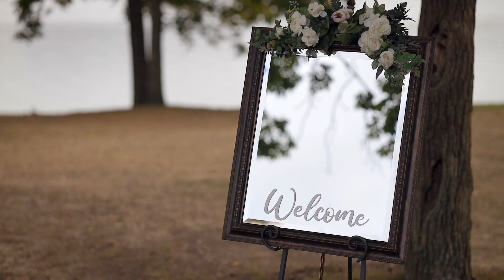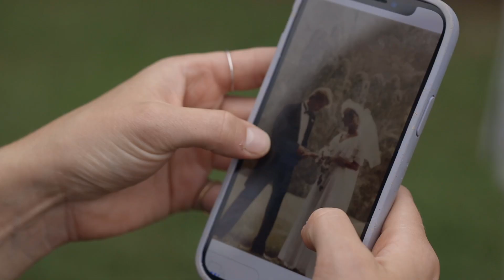Spenser + Stan Wedding Highlight Film